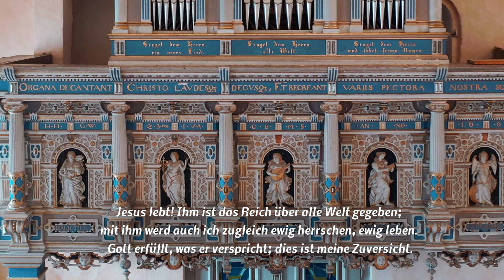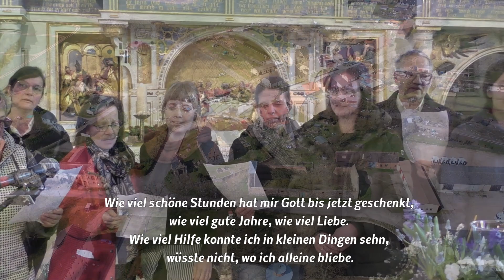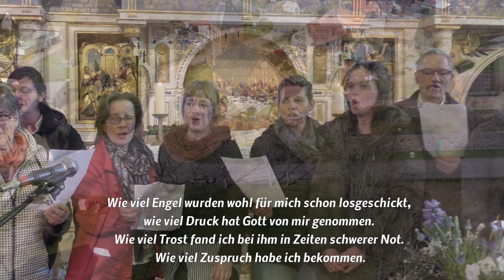"An Gottes Segen ist alles gelegen"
Gottesdienst am Sonntag Quasimodogeniti 2023 in Bülow
Verabschiedung des Pastors J. Holmer aus dem aktiven Dienst
Dies ist ein Gottesdienst der Evangelischen Kirchgemeinde Bülow in der "Meckl. Schweiz" am Malchiner See, dessen Veröffentlichung nicht im Namen der Kirchengemeinde, sondern in privater Initiative erfolgt
Predigt zu 1. Mose 32,23-32, Johannes Holmer, Bülow.
© Dieser YouTube Kanal wird privat betrieben